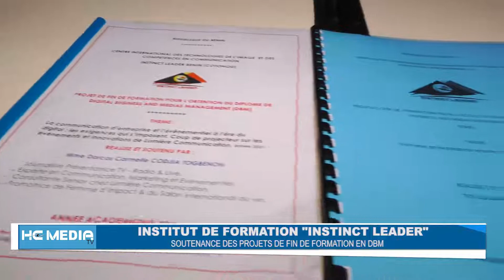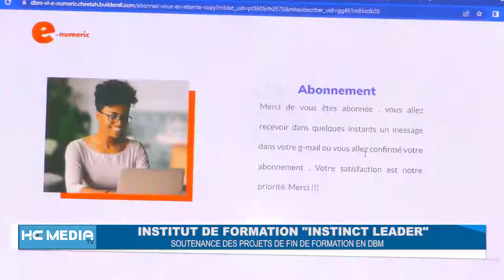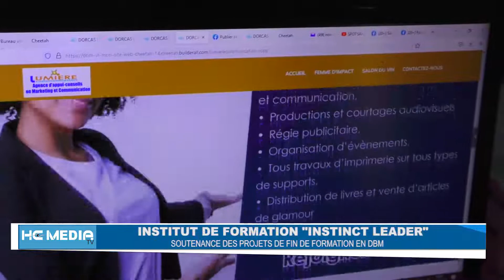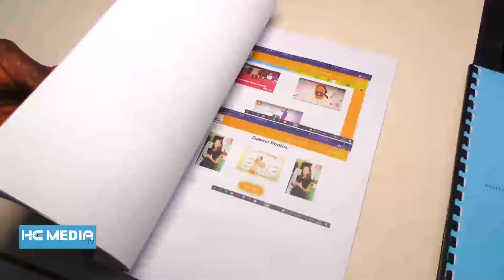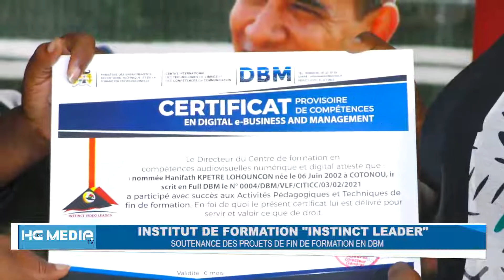INSTITUT DE FORMATION ''INSTINCT LEADER'': Soutenance des projets de fin de formation en DBM.